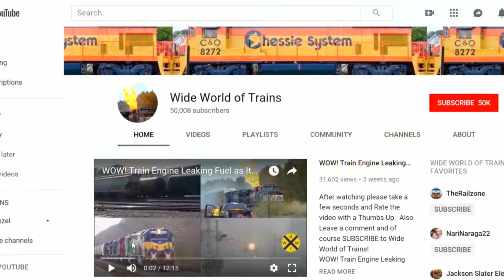Big Buck Deer Runs In Front Of Car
Big Buck Deer Runs In Front Of Car plus 2 other big Buck Deer All
 in this Action Packed Train Video filmed in and around  Dunkirk New York

Intro and Outro music   Hey Sailor  by  Letter Box Big Long and Massive Trains Here at Wide World of Trains. I want to start doing Airplane and Jet videos at Air Shows Some Day